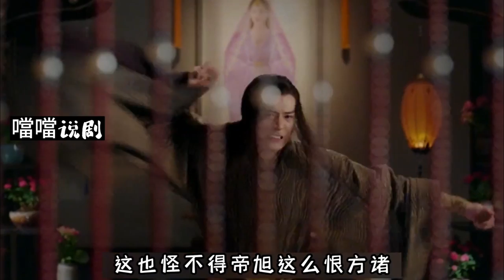一口气看完古装虐恋剧《斛珠夫人》皇上想刁难刚入宫的皇妃却意外发现她与死去的皇后长得一模一样！